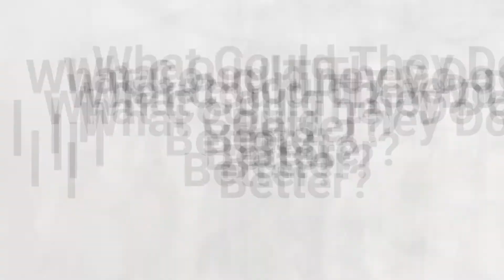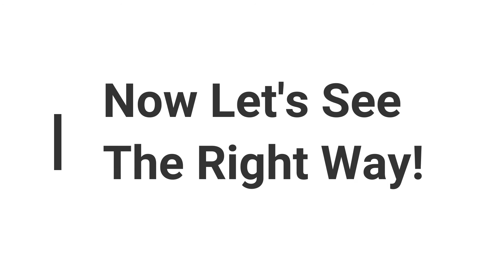PAWS Hallway Expectations